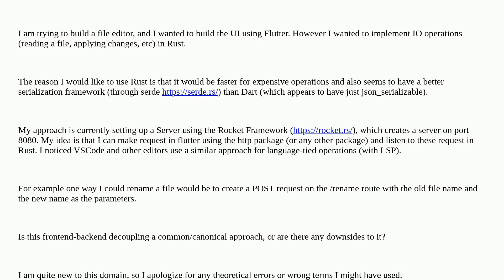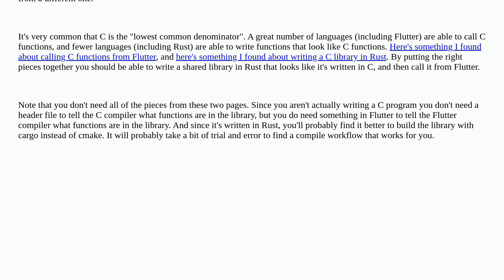Softwareengineering: Handling IO operations through a server and building the UI using a separate...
Handling IO operations through a server and building the UI using a separate framework/application

A special thanks goes out to the awesome community

  io rust server ui